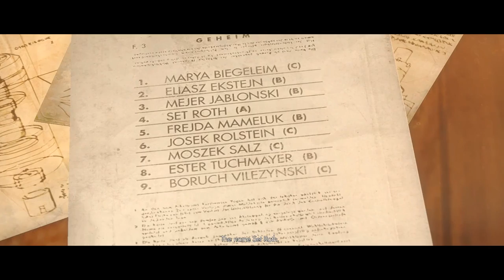Wolfenstein: The New Order (Ep. 7 – Mold)